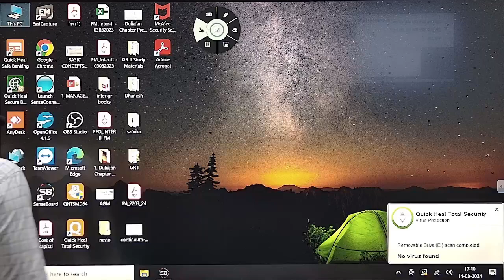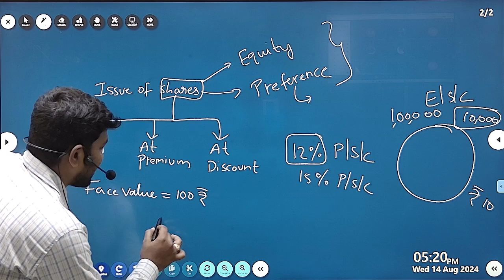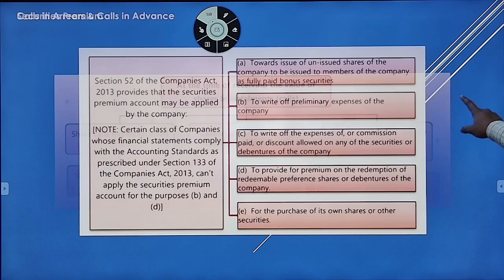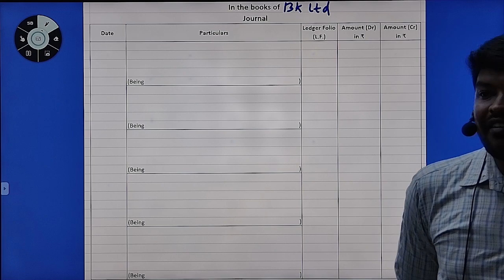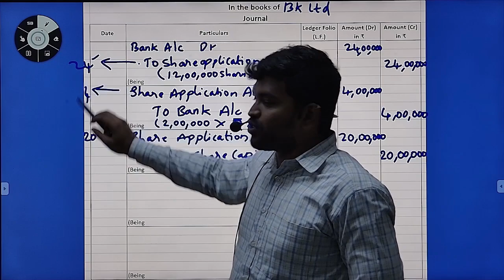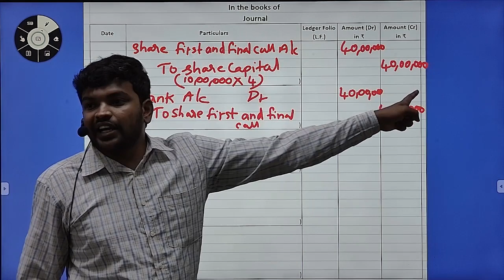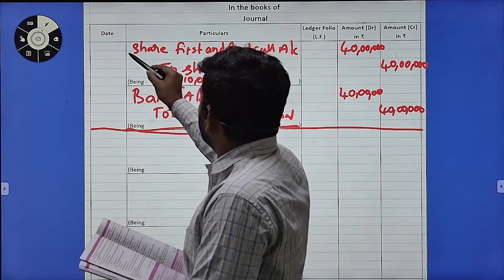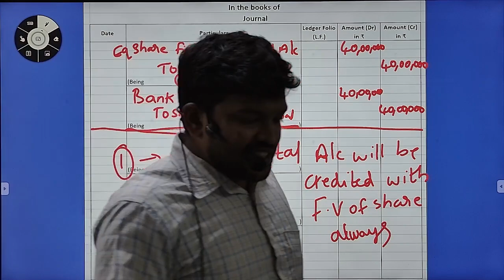14.08.2024_PAPER 10_CORPORATE ACCOUNTING